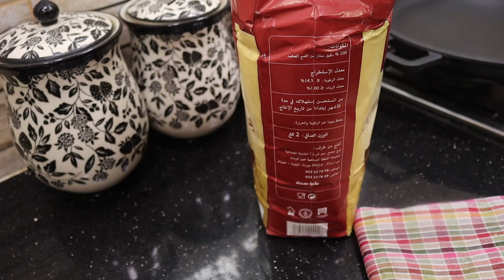نوعية الدقيق و طريقة التحماص باش نتحصلو على طمينة الله الله👍😋